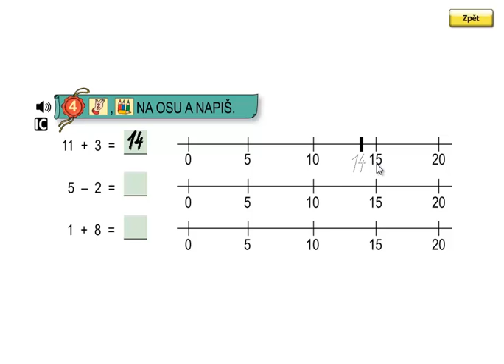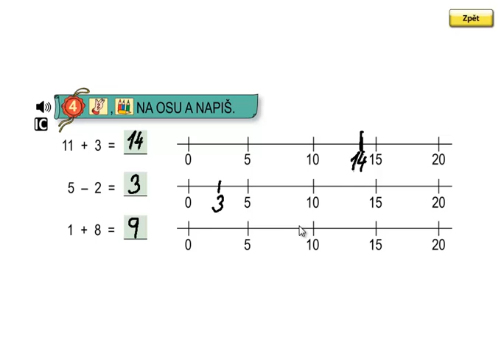Matýskova matematika 3.díl, strana 22, cvičení 4